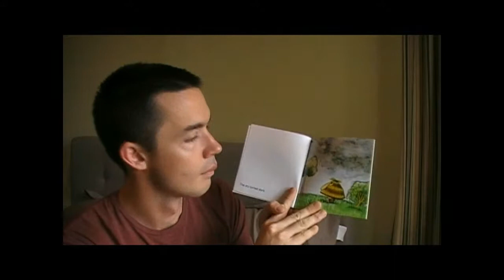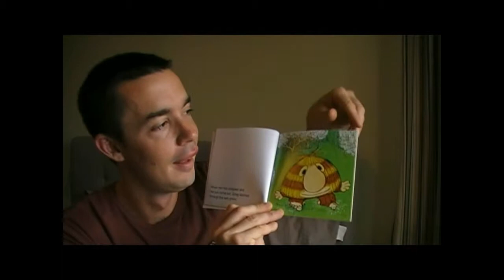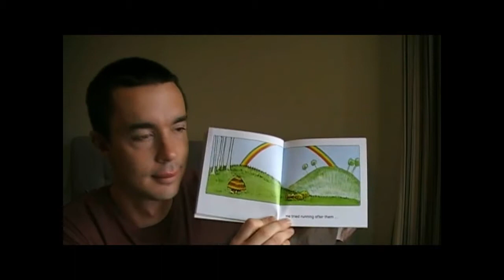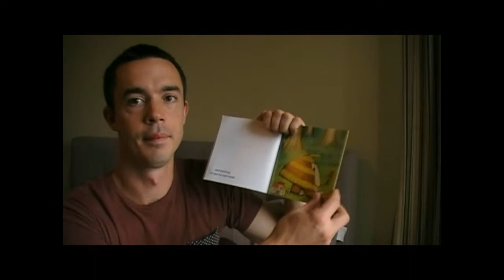Grug and the Rainbow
A story for my son Noel, who I can't be with to read to before bed